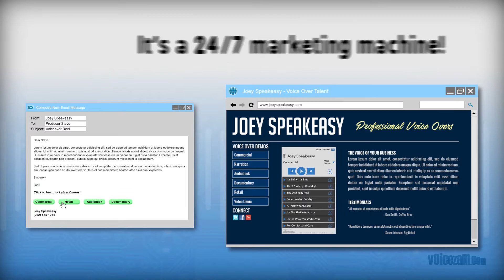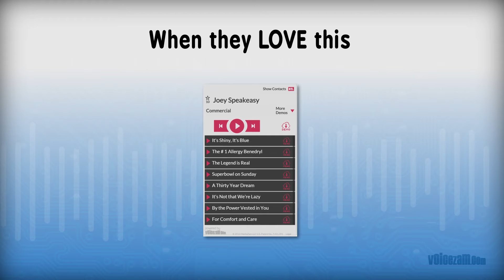Boost your voiceover career with VoiceZam’s proven marketing tools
Here's a quick video that shows some of VoiceZam's marketing tools!

Learn how VoiceZam instantly improves your VO career with cutting-edge marketing tools that are easy to set up and pay off big with voice buyers!

From your website Player, emails and social media pages, VoiceZam puts your best voice forward and we show you how with simple, easy-to-follow steps.